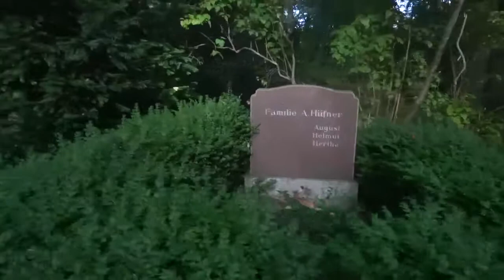Südfriedhof Kiel cemetery mezar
Spaziergang auf dem Südfriedhof am 14.09.21 um 17.30 Uhr

Am Haupteingang befindet sich der künstlich angelegte Kapellenberg mit Grabstätten wohlhabender Bürgerfamilien aus dem ausgehenden 19. Jahrhundert. Die Grabkapellen, Mausoleen und Grüfte sind in einem doppelten Ring angeordnet.

Die Anlage des Friedhofs vermeidet Wegachsen, die Wege verlaufen im Bogen um Felder, die sich in der Form unterscheiden und auch unterschiedlich zueinander gesetzt sind. Der Südfriedhof ist ein frühes Beispiel für eine parkähnlich angelegte Begräbnisstätte, er steht seit 1995 unter Denkmalschutz. Das Areal steht unter der Trägerschaft der evangelisch-lutherischen Kirche.

1865 wurden erste Grundstücke für den Friedhof angekauft. Der Landschaftsgärtner Wilhelm Benque, der auch den Bremer Bürgerpark entwarf, legte 1866 einen ersten Entwurf für den neuen Friedhof vor. 1867 folgte dann ein überarbeiteter Entwurf, und die Erdarbeiten waren noch im gleichen Jahr im Wesentlichen abgeschlossen. 1868 wurde mit der Bepflanzung des Gartens begonnen. Am 30. April 1869 wurde der Friedhof dann unter dem Namen Neuer Kirchhof eingeweiht. Durch Ankauf weiterer Ländereien vergrößerte man den Friedhof in den Jahren 1888/1889 auf die heutige Fläche von ca. 13 Hektar. Mit der Eröffnung des neuen Friedhofs Eichhof im Jahre 1901 erhielt der Friedhof dann seinen jetzigen Namen Südfriedhof. Seit Eröffnung wurden auf dem Areal rund 90.000 Menschen bestattet.

Gräber bekannter Persönlichkeiten

Wilhelm Hans Ahlmann (1817–1910), Politiker, Zeitungsverleger und Bankier (K/4)
Bruno Diekmann (1897–1982), von 1950 bis 1951 Ministerpräsident des Landes Schleswig-Holstein (A/393)
Jörn Eckert (1954–2006), Jurist (B)
Johannes Faesch (1779–1856), Kaufmann und Bürgerworthalter (K/2)
Klaus Groth (1819–1899), niederdeutscher Dichter (Oa/108)
Wilhelm Halfmann (1896–1964), Bischof für Holstein (P)
Albert Hänel (1833–1918), Jurist und Politiker (J/129)
Claus Harms (1778–1855), Pfarrer und Theologe (C/117)
Karl Friedrich Christian Hasselmann (1794–1882), Pfarrer und Politiker.
Georg Howaldt (1841–1909), Werftgründer (A/428) (im Jahr 2013 aufgelöst)
Hermann Kobold (1858–1942), Astronom (FII/460)
Johann Christian Kruse (1818–1898), Kaufmann und Politiker (FII/391)
Hermann Luppe (1874–1945), von 1920 bis 1933 Oberbürgermeister von Nürnberg (FII/428)
Johann Meyer (1829–1904), Schriftsteller
Heinrich Moldenschardt (1839–1891), Architekt (Ob/479)
Heinrich Mölling (1825–1888), erster Oberbürgermeister von Kiel (J/78)
Adolf Mordhorst (1866–1951), Bischof für Holstein (P)
Gustav Adolf Neuber (1850–1932), Mediziner (Q/40)
Marcus Schlichting (1804–1875) Lehrer und Politiker (C/22)
Paul Wassily (1868–1951), Arzt, Maler und Kunstsammler (K)
Theodor Wille (1818–1892), Kaufmann (Ehrengrab, Q/31-33)